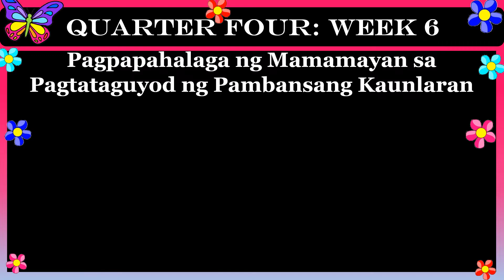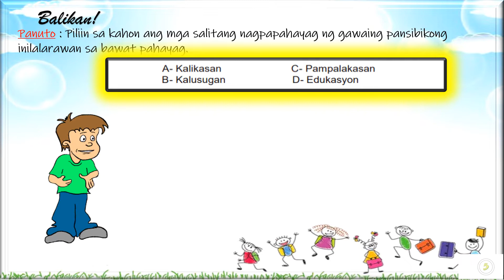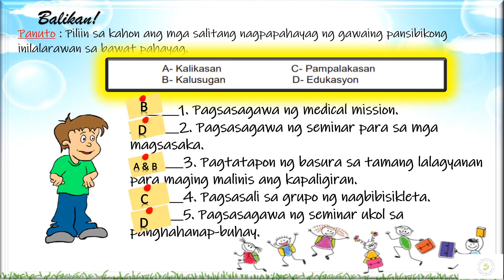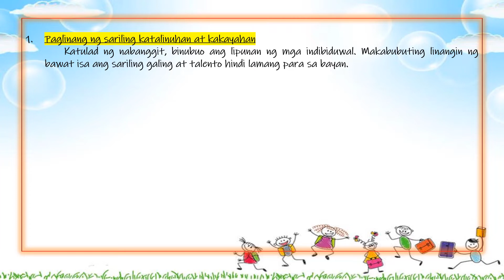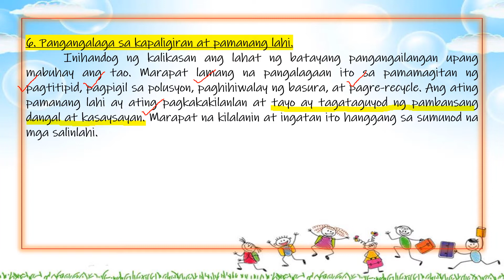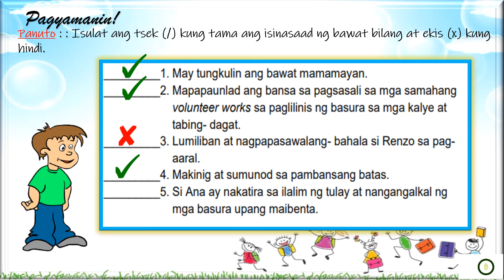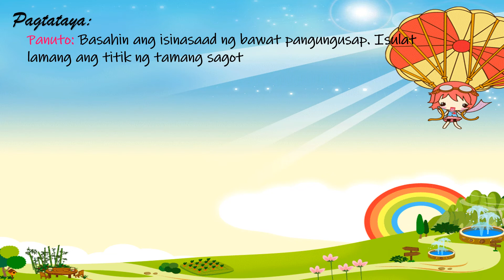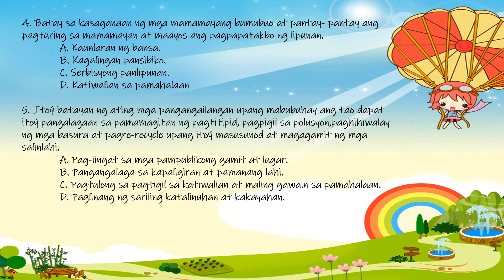AP 4 QUARTER 4 WEEK 6 Pagpapahalaga ng Mamamayan sa Pagtataguyod ng Pambansang Kaunlaran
Para sa mga kapwa ko guro na nangangailangan ng soft copy sa lesson na ito, i-click lamang ang download link sa ibaba to request for access.
Salamat sa pagbisita sa aking Channel. Huwag po sanang kalimutang magsubscribe at iclick and bell. 😍😍😍